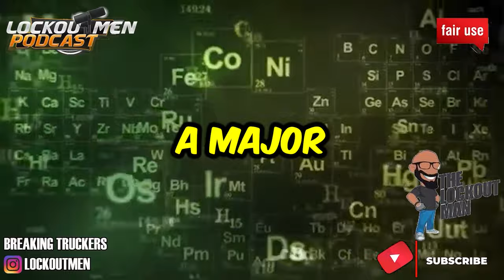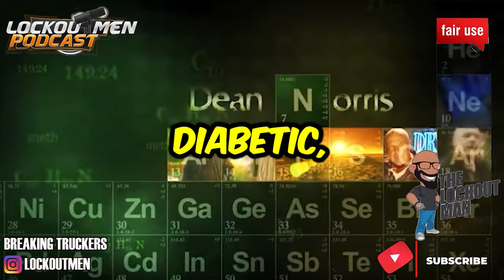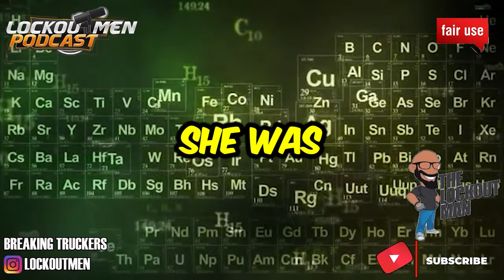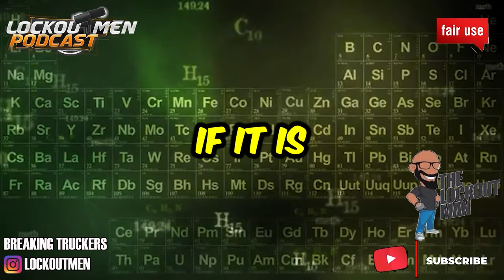I'm a Female Truck Driver and I Almost Died from Blood Sugar Over 600! | Prime Inc | Super Ego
high blood sugar, blood sugar over 600, diabetic emergency, hyperglycemia, diabetes complications, urgent medical attention

In Today’s Episode:
This post details a critical health situation where blood sugar levels have reached a dangerously high level of 600. It emphasizes the urgent need for medical assistance to prevent severe complications associated with hyperglycemia. The content will likely discuss symptoms, potential causes, and the importance of timely treatment.
Remember: If you're experiencing symptoms of dangerously high blood sugar, please contact your healthcare provider or emergency services immediately.